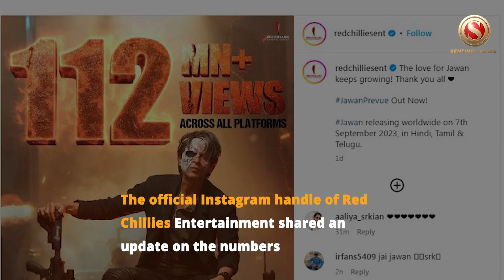SRK’s ‘Jawan’ Prevue gets more than 100 million views across platforms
Shah Rukh Khan Starrer ‘Jawan’ is all set to hit theatres on 7 September, 2023

The Prevue of the movie which was released on 10 July was received with a roaring response

Released in three languages – Hindi, Telugu and Tamil, Jawan’s Prevue has minted over 100 million views in just 24 hours

The official Instagram handle of Red Chillies Entertainment shared an update on the numbers